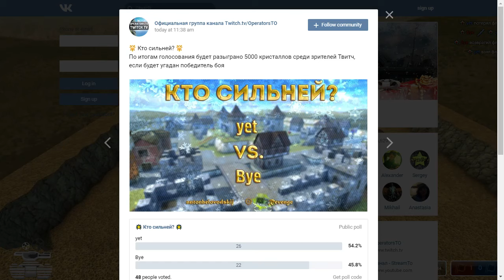yet vs Bye Golden Series Season I 06.01.2017